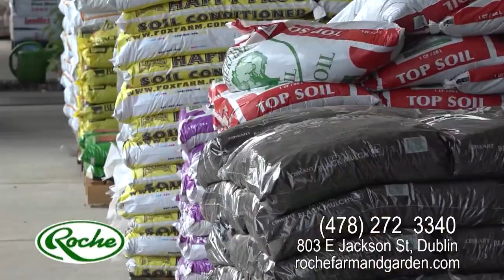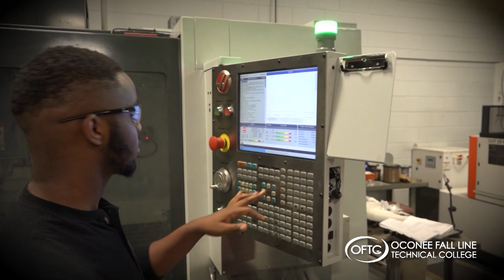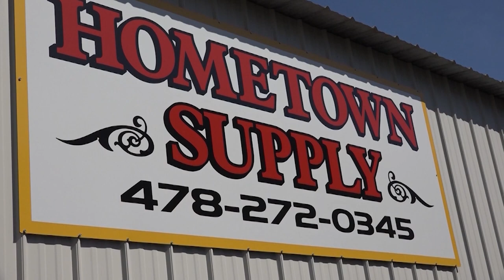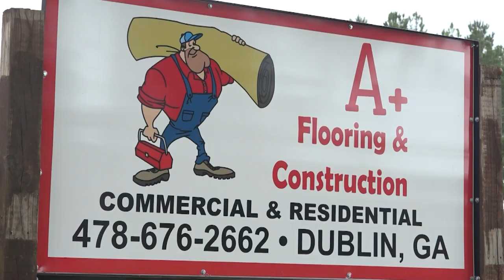2023 Game of the Week-Augusta Richmond County Musketeers vs East Laurens Falcons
2023 Game of the Week-Augusta Richmond County Musketeers vs East Laurens Falcons